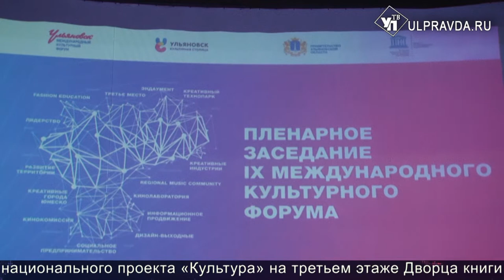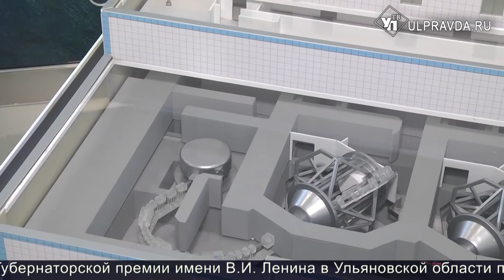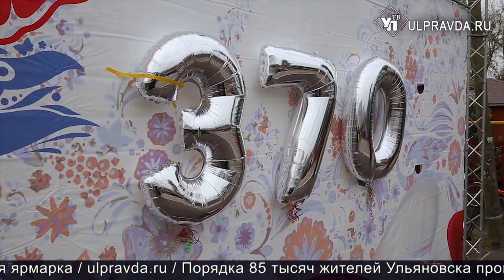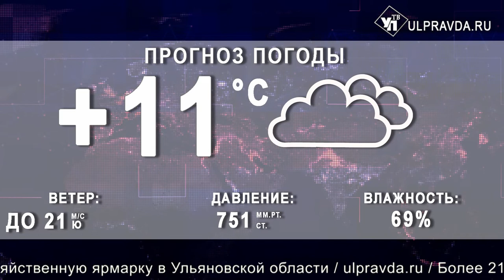Итоги дня от Ulpravda.ru. Работа центра мед.радиологии, чемпионат по мотокроссу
Смотрите сегодня в выпуске:
Возродили Петров овраг. В Ульяновске прошел чемпионат по мотокроссу;
Все - пучком. Медицинский центр радиологии в Димитровграде принял первых пациентов;
Бегом от инфаркта. Ульяновские бабушки и дедушки зажгли на фестивале скандинавской ходьбы;
ЮНЕСКО собрала в Ульяновске международный культурный форум